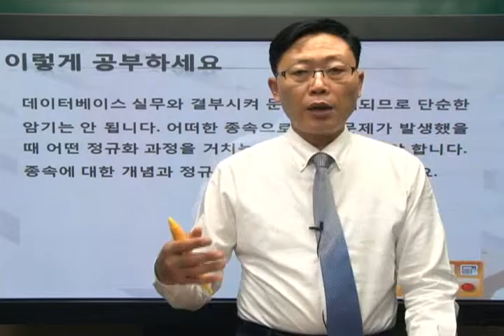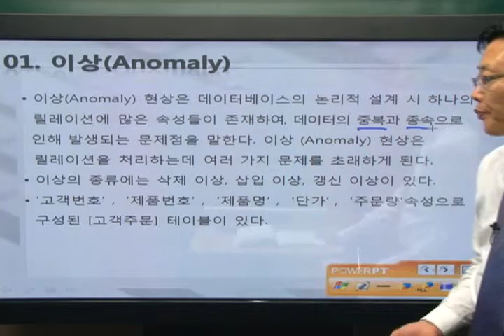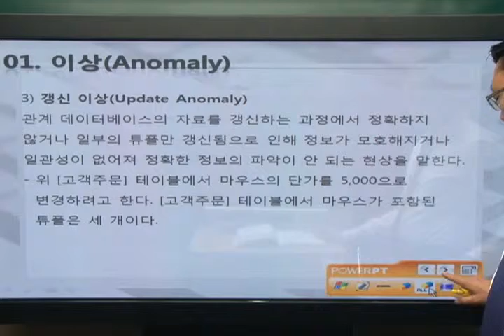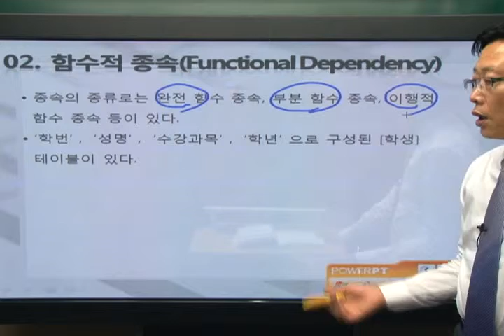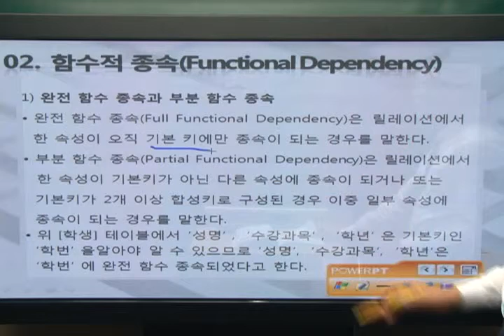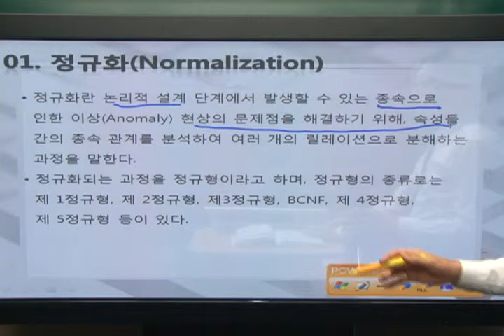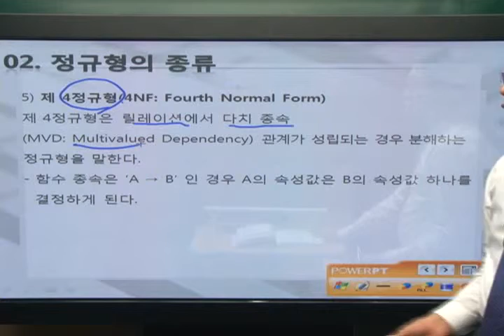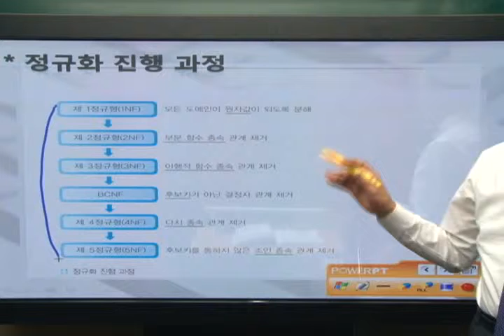[2015]데이터베이스_정규화,뷰,시스템카탈로그(1)